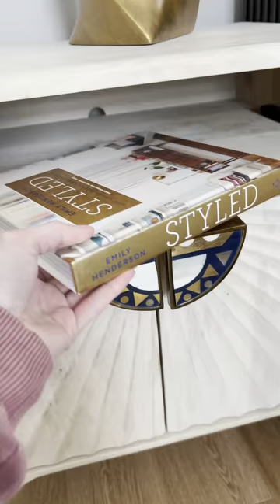Bedroom Refresh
Cleaning is most definitely a form of self care for me. I've neglected my own room for too long so I'm reseting for spring!